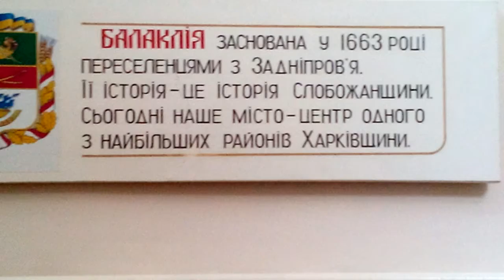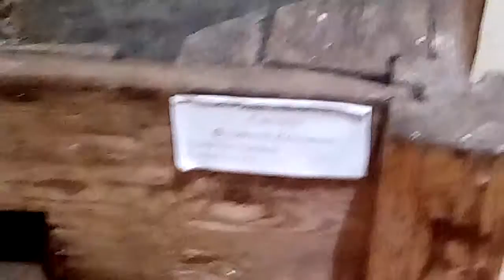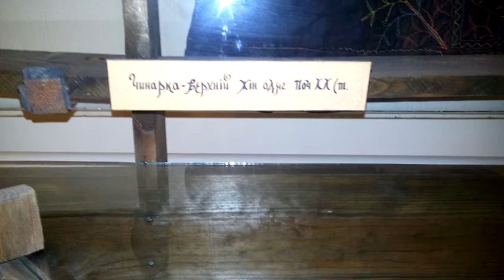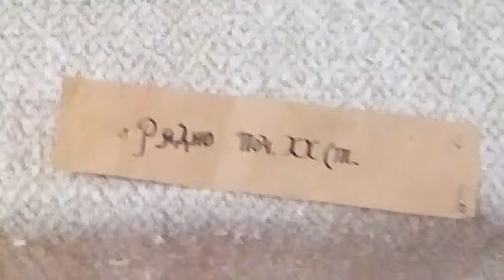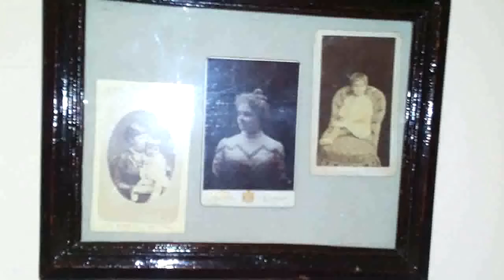Балаклея харьковская этнографии